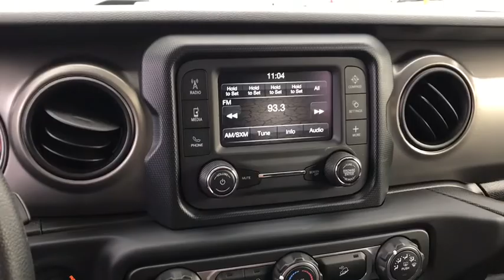2019 Jeep Wrangler Unlimited Swedesboro, Woodbury, Blackwood, Sewell, Gloucester City, NJ 1195900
Mojito! Clearcoat  2019 Jeep Wrangler Unlimited available in Swedesboro, New Jersey at Spirit Chrysler Dodge Jeep Ram. Servicing the Woodbury, Blackwood, Sewell, Gloucester City, NJ area.
2019 Jeep Wrangler Unlimited Sport - Stock#: 1195900 - VIN#: 1C4HJXDG9KW563435

Capture your next adventure with our 2019 Jeep Wrangler Sport 4 Door 4X4 that's trail-rated tough and ready to roll in Mojito!! Powered by a 3.6 Liter V6 that provides 285hp while paired with an efficient 8 Speed Automatic transmission keeps the thrill right in the palm of your hands. Our iconic Four Wheel Drive SUV offers a legendary capability to conquer obstacles thanks to the Command-Trac system, ample ground clearance, skid plates, and easy maneuverability while scoring nearly 23mpg on the highway. Fun seekers everywhere will recognize the distinct look of our Sport with its fender flares, 7-slot grille, and removable doors and top. You'll also appreciate tow hooks, cargo tie-down loops, and fog lights.   Get settled in the durable cloth seats of our Sport with adjustable head restraints and find your favorite song on the 8 Speaker sound system with a CD player and an auxiliary audio jack. Buckle up, and choose your destination. You'll certainly be capable to fulfill your dreams with this eager-to-please machine that boasts uncompromising performance as well as heated seats, heated steering wheel, and remote start.  As you depart the beaten path and take on your next adventure in this Jeep, you can feel confident that with anti-lock disc brakes, traction/stability control, front airbags and hill start assist you'll be kept out of harm's way. It's time to reward yourself with some fun in this Wrangler Sport! For more information on this or any other Spirit Chrysler Dodge Jeep vehicle please go
Transmission: 8-Speed Automatic (850RE), Black 3-Piece Hard Top, Deep Tint Sunscreen Windows, SiriusXM Satellite Radio, MOPAR All-Weather Floor Mats, 3.6 liter V6 DOHC engine, 4 Doors, 4-wheel ABS brakes, 4WD Type - Part-time, Air conditioning, Audio controls on steering wheel, Bluetooth, Center Console - Full with locking storage, Clock - In-radio display, Compass, Convertible occupant rollover protection, Convertible roof - Manual, Engine hour meter, External temperature display, Four-wheel drive, Front fog/driving lights, Front seat type - Bucket, Fuel economy EPA highway (mpg): 23 and EPA city (mpg): 18, Intermittent window wipers, Keyless Ignition - Push button start only, Passenger Airbag, Power steering, Split-bench rear seats, Stability control - With Anti-Roll, Tachometer, Tilt and telescopic steering wheel, Tire pressure monitoring system, Tow Hooks - 1, Traction control - ABS and driveline, Transmission hill holder, Trip computer, Video Monitor Location - Front